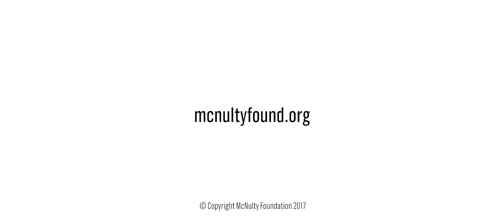Celebrating the Legacy of John P. McNulty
Looking back on the impact of the John P. McNulty Prize and the McNulty Foundation, the friends and relatives of John P. McNulty reflect on his legacy of leadership, mentorship, and more.